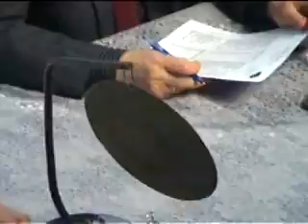Чемпионат Москвы по боксу 2011.mp4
Открытие Чемпионата Москвы по боксу